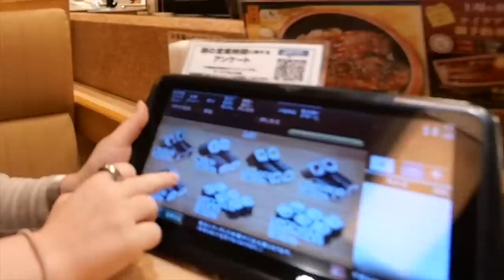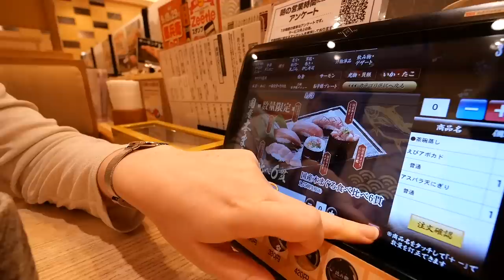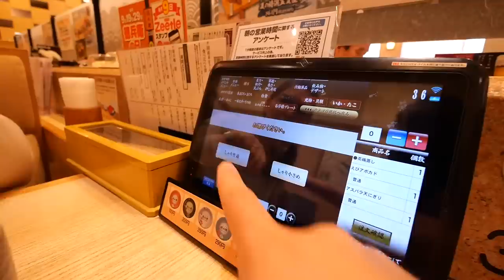日本でお寿司を食べたら涙が出た！帰国して本当によかった、、、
今回は、ドイツから帰国して初の日本食！ということで、回転寿司に行って来ました！！
ドイツでもお寿司を食べたけど、やっぱり日本のお寿司は涙が出るほど美味しい！
久々の日本のお寿司に感動しました！やっぱり私は日本から離れられない。。。